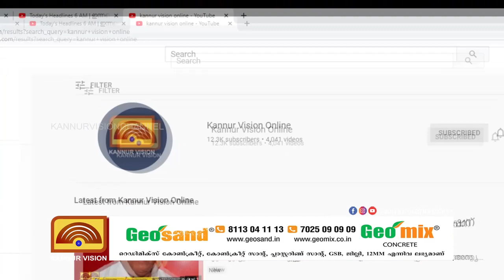പണിമുടക്കിനിടയിലും തെരുവിൽ കഴിയുന്നവർക്ക് തലശ്ശേരിയിൽ ഭക്ഷണം വിതരണം ചെയ്തു